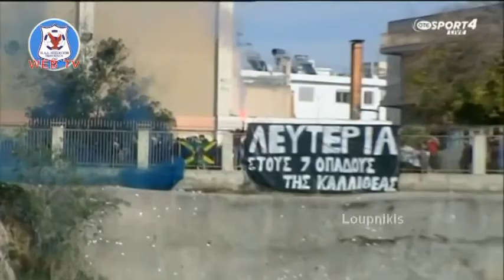Επισκοπή - Καλλιθέα (pre game video)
Το pre game video για την 20η αγωνιστική της FOOTBALL LEAGUE

Η αναμέτρηση της Επισκοπής Ρεθύμνου με την Καλλιθέα το Σάββατο 15/02/2014 και ώρα 15:00 στο γήπεδο ΔΑΚ του Γάλλου,Π.Ι. Βαρδινογιάννης.

Το Ρεθεμνιώτικο ποδόσφαιρο ξανά στις μεγάλες κατηγορίες!

Spot Made by Yorgos Stefanakis
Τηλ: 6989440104